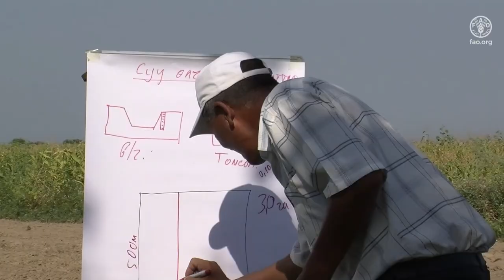Diseñando vías de sistemas alimentarios hacia dietas saludables – Sector forestal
Las vías de sistemas agroalimentarios hacia dietas saludables es un enfoque participativo aplicado para encontrar soluciones prácticas con el fin de maximizar las acciones sensibles a la nutrición. Este enfoque ayuda a identificar puntos de entrada para acciones transformadoras que resulten en recomendaciones de políticas y programas. Las vías pueden adaptarse a los contextos socioculturales, los diferentes sectores de los sistemas agroalimentarios y los productos alimenticios que forman parte de las dietas saludables.

En Uganda, las acciones en el sector forestal apuntan a proteger los bosques y aprovechar sus alimentos silvestres en las dietas locales, centrándose en ayudar a las mujeres a tener un sustento sostenible a partir de productos forestales.

Para saber más sobre las vías de sistemas agroalimentarios del sector forestal en Uganda (inglés), consulte

Acceda al curso en línea Diseño de vías del sistema agroalimentario con enfoque gradual (inglés)